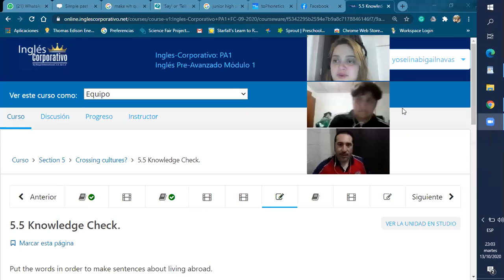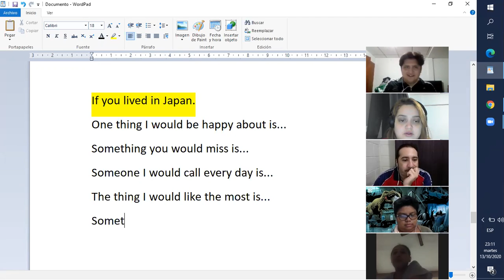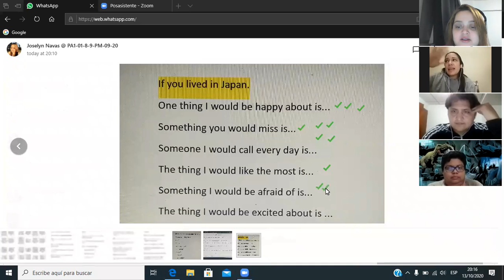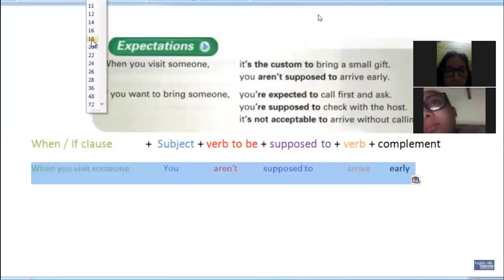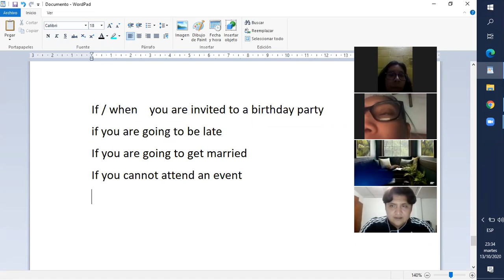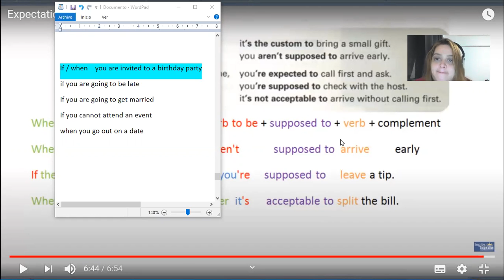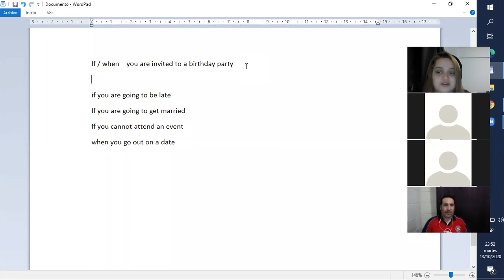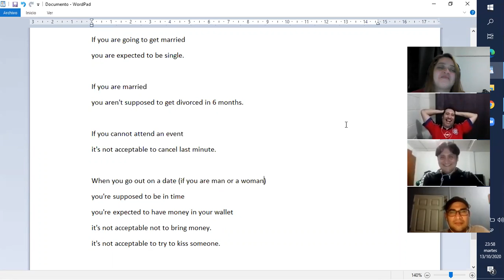Ingles Corporativo- expectations